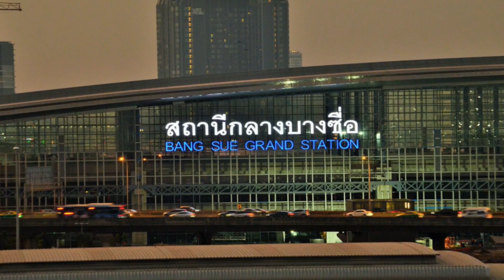Building Thailand's Bang Sue Grand Station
This is Thailand's new Bang Sue Grand Station and it will become Southeast Asia's largest ever train station, it will have a total of 26 platforms each having a size of 600 meters.

Courtesy of Design Concept Architecture, Sino-Thai Engineering, Unique Engineering, Mitsubishi Heavy Industries, Sumitomo Corporation, Hitachi Corporation.

Some footage are for presentation only.

This is the Bang Sue Grand Station, a massive infrastructure project that will become Southeast Asia’s largest ever railway station. It will occupy over 300,000 square meters of land, and cost over a whooping 3 billion dollars.

The station’s primary structure involves a three-storey building, and would also include an underground space and a mezzanine level. Each of the floors will have its own unique access to different uses where some would be linked through various destinations.

This program will be connected to the MRT Blue Line, SRT Red Dark and Light Red Line, and the upcoming Thailand High-Speed railway that will link 3 airports in the land, along with connections to other cities across the country.

Each platform will be over 600 meters long, big enough to accommodate the longest high-speed trains. While the high-speed train is still far from completion, it is nevertheless good to know that things are progressing steadily and in the future we will be able to see Thailand's first ever.
The contractors that had been assigned in building this are two of Thailand’s major development companies, which is Sino-Thai Engineering Construction and Unique Construction and Engineering. While they are a huge part in creating this, there are still other entities that have helped in the development, 3 of which came from Japan and notable are some of the biggest corporations in the world, which is Mitsubishi Heavy Industries, Hitachi and Sumitomo Corporation.

Although this master plan isn’t, the only thing the government of Thailand wants to do, they are also planning to develop the surrounding district where it will receive billions and billions of investments, to ensure that it will become a leading business hub.

Into detail, the state is aiming to construct several office towers and market centers, each occupying a vast set of land. There will also be a residential sector where high-rise condominiums, luxury apartments and such are placed, and lastly a zone for constructing a head office complex along with other structures.

Once such a major project is completed, it will greatly improve economic activities in and around the Bang Sue Area, where it is said that the developments surrounding this will become Southeast Asia's commercial hub. It will likewise create a soaring demand for property near this station, it will basically make the whole land value of the neighborhood rise at a rapid rate.

While these sound amazing, this is actually just one of a few more infrastructure projects out there in the country, and the one that is considered an impressive one is Thailand’s upcoming 220 kilometer High-speed rail line that will connect 3 major airports. This is in fact an fascinating idea, as the society itself is known for having a lot of travelers coming in and out of the land. It is even expected that they will be receiving more and more travelers as years go by.

The project is slated for completion in the year 2021, and once construction has finished, it will finally surpass Malaysia’s KL Sentral Station, who is known as the current largest terminal in the region.